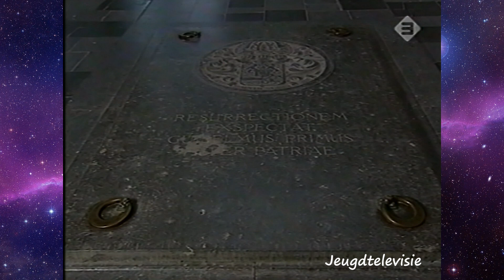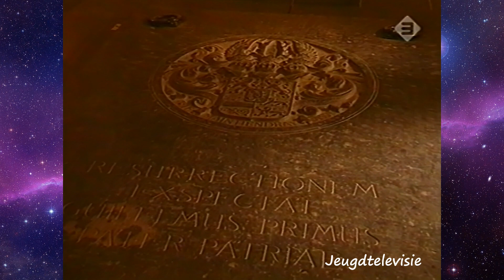NOS Journaal met Annette van Trigt 29-03-2004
Een incompleet 22 uur journaal met Annette van Trigt van 29 maart 2004 met de volgende onderwerpen:

1. Delft en Den Haag klaar voor uitvaart prinses Juliana.
2. Kruisgesprek met Rik van de Westelaken over uitvaart Juliana.
3. Markt in Delft is afgesloten voor het publiek voor uitvaart Juliana.
4. Bijzetting Juliana heeft een karakter van een staatsbegrafenis.
5. NOS doet rechtstreeks verslag van uitvaart Juliana.
6. Pakistaanse leger verslaat Al Qaida strijders.
7. Kort nieuws.
8. Drie Apache-gevechtshelikopters naar Afghanistan.
9. Akkoord over café De Hemel in Volendam.